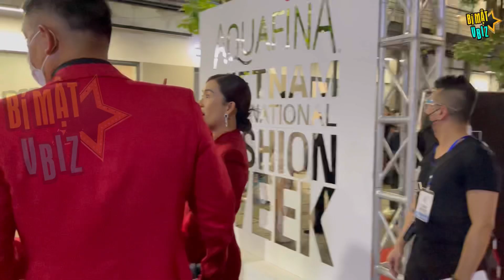Vợ chồng BÌNH MINH, ANH THƠ tình tứ trên thảm đỏ AVNIFW 2021 | BÍ MẬT VBIZ